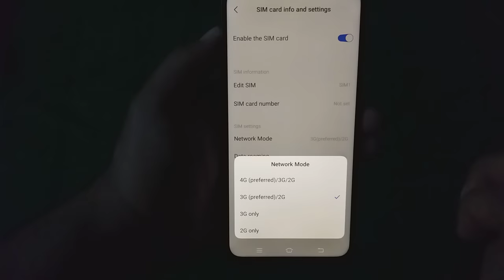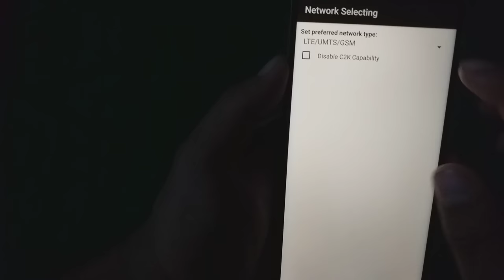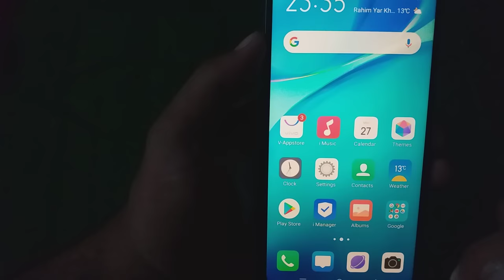ViVo S1/ S1 Pro / Y15,Y19 Fix 4G/LTE Problem How To Fix Network mode Problem in Vivo Mobiles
You can also try PassFab Android Unlocker Unlock Android phone lock screen & Samsung FRP lock in minutes! Unlock Samsung Galaxy S22, Google, Motorola, LG, HTC, HUAWEI, Xiaomi, etc.

How To Fix 4G/LTE Problem On ViVo Mobile
1.Tap on settings
2. Tap Mobile Networks
3. Select Sim
4. Tap On Network Mode
5.  Select 4G (Preferred) /3G/4G
6. Good Job

Solution 2

1 Tap On Dailer
2 Dail *#3646633#*#*
3  Open Engineer Mode
4 Tap On Network selecting
5 Select Sim
6 Tap On Set Network Type
7 Select LTE only
8 Good Job